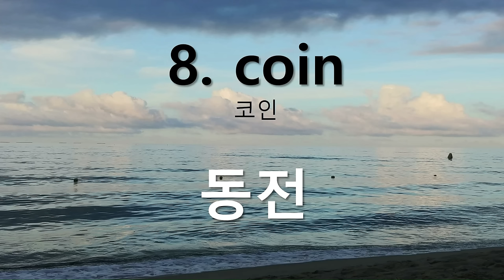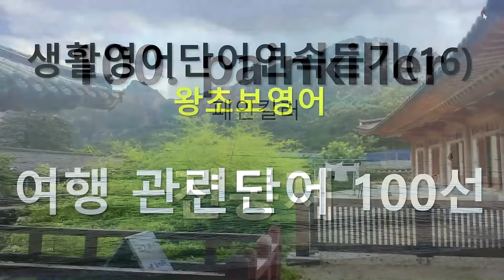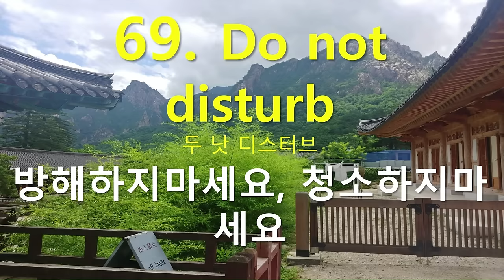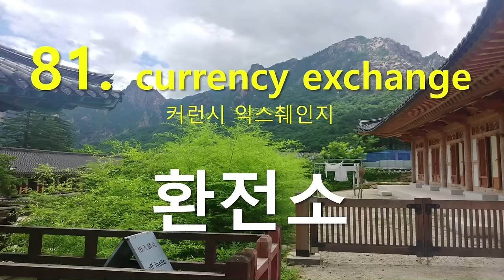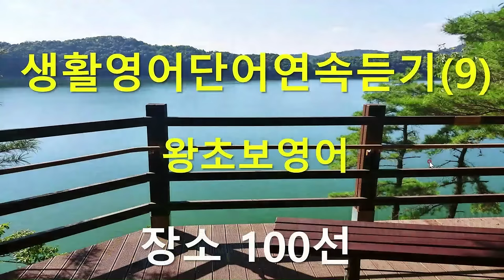여행 필수 영어 단어 - 300단어 - 1시간 흘려듣기용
여행할때 필수영어단어 - 300단어 - 1시간흘려듣기용
짐싸면서 속성으로 배우는 여행영어단어!